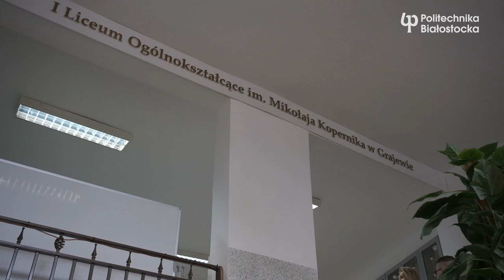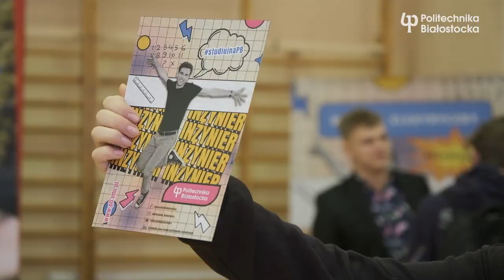Politechnika Białostocka w I Liceum Ogólnokształcącym w Grajewie XIX prezentacje Uczelnie w Powiecie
Nasi studenci i pracownicy spotykają się z uczniami ze szkół ponadpodstawowych w podlaskich i warmińsko-mazurskich powiatach. Podczas prezentacji edukacyjnych „Uczelnie w powiecie” przybliżamy kierunki kształcenia oraz zasady rekrutacji na studia. Rozwiewamy wątpliwości maturzystów i zachęcamy do studiów technicznych.
1 marca 2023 r. pracownicy i studenci Politechniki Białostockiej odwiedzili I Liceum Ogólnokształcące im. Mikołaja Kopernika w Grajewie. Bardzo dziękujemy za to spotkanie!
Do zobaczenia na studiach w Politechnice Białostockiej!